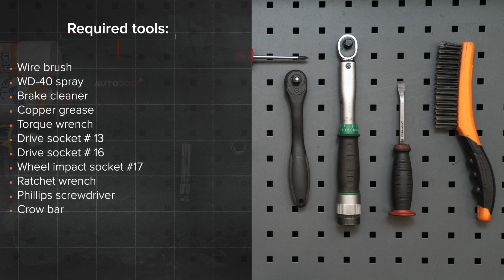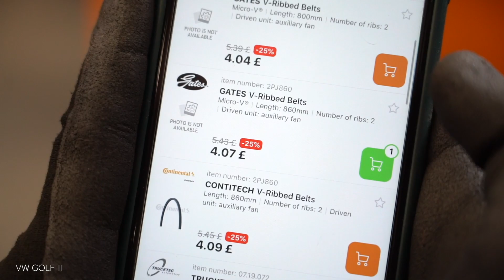Как да сменим пистови ремъци на VOLKSWAGEN GOLF 3 (1H1) [ИНСТРУКЦИЯ AUTODOC]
Как да сменим пистови ремъци на VOLKSWAGEN GOLF 3 (1H1) 1.9 Хечбек 1991–1998 [ИНСТРУКЦИЯ AUTODOC]

Пистови ремъци на автомобилите VW Golf III Convertible (1E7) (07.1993–05.1998) / VW Golf III Van (1H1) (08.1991–12.1997) / VW Golf III Estate (1H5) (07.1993–04.1999) / VW Golf IV Convertible (1E) (06.1998–06.2002) / VW Vento (1H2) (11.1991–09.1998) трябва да се сменя, обикновено, по една и съща процедура.

Всички видео и PDF уроци за смяна на части на VOLKSWAGEN GOLF 3 (1H1): сваляне и гледане в AUTODOC CLUB

0:00 — VOLKSWAGEN GOLF 3 (1H1) – пистови ремъци: Наръчник за смяна стъпка по стъпка
0:31 — Повдигнете предната част на автомобила и го подпрете.
2:45 — Премахнете многоклиновия ремък.
3:01 — Монтирайте многоклиновия ремък.
3:23 — Монтирайте пистовия ремък.
4:26 — Завийте болтовете на колелата.